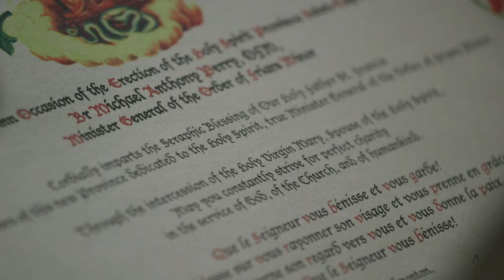Celebrating the Creation of a New Franciscan Holy Spirit Province in Canada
On Monday, October 22, 2018, Fr. Michael Perry OFM, General Minister of the Franciscan Order, presided the celebration of the creation of the Holy Spirit province for the Union of the Franciscans of Canada.

S+L Television was in St. Albert, Edmonton to film this historical event. To learn more about the Franciscans of Canada:

Or stay tune for our NEW DOCUMENTARY on the Franciscan Union, coming to you next January!